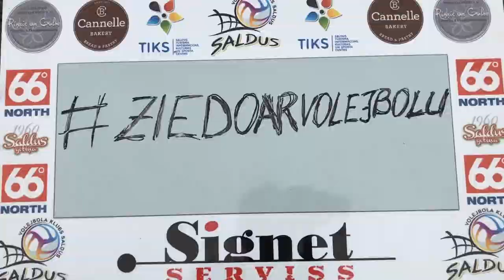VK Saldus ziedojuma turnīrs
Paldies visiem, kas piedaljās šajā akcijā.
Kopā tika saziedoti 310 EURO. Ziedojuma mērķis: Sporta inventāra iegāde Saldus un Brocēnu novadu bērniem ar kustību traucējumiem!
Paldies atbalstītājiem un visiem ziedotājiem.